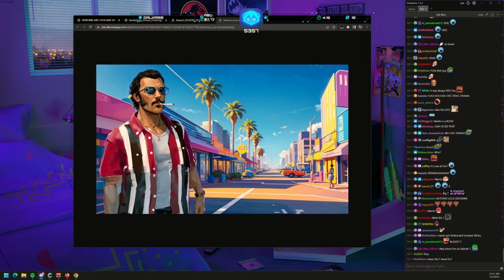PENTA FINDS OUT THE DW LAWSUIT DROPPED! | Daily Grand Theft Auto V Moments!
Hello everyone, and welcome to todays Grand Theft Auto V moments video!

Everyday, Pinnacle searches the web for the best Grand Theft Auto V highlights available, and automatically compiles them into multiple,
easy to consume livestream highlight compilations. This makes it super easy for you, the viewer, to catch up on the most relevant highlights and moments that has happened in the Grand Theft Auto V community, when you don't have the time to watch streams all day.

*** Clip Sources ***

00:00 - Penta finds out the DW lawsuit dropped | by PENTA

00:24 - Penta message to those still on NoPixel | by PENTA

00:54 - vile | by PENTA

01:54 - Penta on CG trying to manipulate people into not leaving NoPixel | by PENTA

02:54 - Off to the next server Sadge | by PENTA

03:40 - Penta on Shotz using Blue to guilt trip people into staying on NoPixel part 2 | by PENTA

04:19 - Penta take on admins | by PENTA

05:19 - Kyle has a message for Mantis... (this is going to get ugly) | by Kyle

06:07 - Penta on the current state of nopixel | by PENTA

06:31 - Raptor | by Kiwo

07:31 - just 1985 things | by HalfwayHardcore

08:15 - THE VENTS | by Kiwo

09:12 - Just a normal drive thru the rain! | by blau

09:38 - Justice, am I right Baas? | by Jonthebroski

10:24 - Big t drama | by travpiper

10:46 - Even More | by Ziggy

11:29 - IgniteRP | Rebecca Fulker | Luna Tries To Decipher What "The 80s" Means | !socials !supps | by LunaOni

11:59 - S++ partner first reaction | by bananabrea

12:39 - Tex his son has his own problem | by Ziggy

13:06 - So, what was in Forehead's briefcase at the Ranch? | by SayeedBlack

13:55 - She is not sorry! | by Kiwo

14:30 - It's a redcoat! | by kyliebitkin

15:11 - Jon Broski on the loose | by Harry

15:57 - Morgan with the good advice | by APPLESHAMPOO

16:57 - Oh... | by 4HEAD